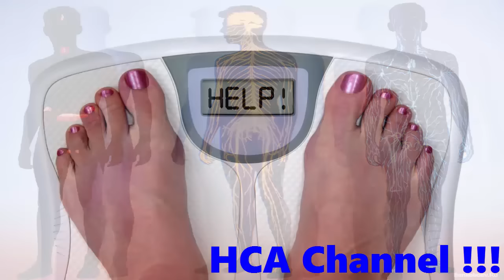Adelgazar Sanamente con Jugo verde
Bajar de Peso  con Jugo Verde

Te has preguntado alguna vez:
¿Porque Sufres de poca energía durante el día?Te sientes inflamado; con extra peso, super cansado e irritado.

Todos estos  sintomas son debido  a mala alimentacion.
Si Deseas adelgazar,  sentirte bien y con mas energia.  Aqui te presentamos El Fabuloso "Jugo Verde" que no es mas que una combinacion de frutas y vegetales que te ayudaran a sentirte mejor y a bajar de peso.

 Desintoxicarte y bajar de peso al mismo tiempo lo puedes lograr  con este nutritivo jugo.
Es una de las mejores maneras de depurar las toxinas de tu cuerpo.
y si  lo  ¡Tómas en ayunas!  es milagroso.

Ahora bien... Todos sabemos que debemos consumir verduras y vegetales verdes. Ya que dan al cuerpo las vitaminas y minerales que necesita para generar energía.

El jugo verde,  es una manera rápida de nutrir las células de nuestro cuerpo con los nutrientes que necesita. o sea Alimentar al cuerpo de manera celular.

Para perder peso mas rápido es ideal empezar a tomar este jugo 2 veces a el día, y esto se debe a su alto contenido de enzimas. Aconsejamos tomar un vaso en ayunas y otro 8 horas despues. hara milagros. En tu dieta y te seniras muy bien.

Existen varias versiones de este Fabuloso jugo o licuado aqui te presentaremos una de ellas.
Ingredientes que vamos a necesitar para esta ocasion

2  Ramas de Apio.
2 Pepinos.
2 Limones. ( al gusto)
1 ramo de col rizada. ( también conocido como KALE en ingles)
1 Ramo de Espinacas.
3 Manzanas Rojas o verdes.
Un toque de jengibre es opcional

Si no tienes extractor de jugo que en este caso seria lo ideal. Puedes licuarlo y despues colarlo que tambien funciona.

Porque Tomarnos Una Bebida Con Un Aspecto Tan Pantanoso?

Aunque puede que no lo crean con solo mirarlo, este jugo verde tiene un sabor delicioso! La mezcla de las hojas verdes, el agua del apio, y el sabor dulce de las manzanas hacen la perfecta combinación.

Muchos de las combinaciones de jugos de vegetales son nutritivas, pero diría que esta es una de las mejores para empezar a adherir jugos de vegetales a una dieta diaria.

Beneficios Del Jugo Verde Para Bajar De Peso

Los siguientes son algunos beneficios de tomar “jugo verde” y extraer el jugo a los vegetales para bajar de peso y mantener un cuerpo saludable.
 La clorofila es el fotoquímico que le da el color verde intenso a la pantas y hojas . Es similar a la hemoglobina de la sangre que transporta el oxígeno. Como un poderoso desintoxicante y rejuvenecedor, se podría decir que a clorofila es la base de la cadena alimenticia. La clorofila es necesaria por su alto contenido de enzymas que ayudan a la digestión de alimentos y a balancear el PH del cuerpo.
 Antioxidantes – Estos nos mantienen joven y saludable. Jugos verdes contienen una amplia gama de antioxidantes, dependiendo a las verduras o frutas para hacer el jugo.

Los antioxidantes combaten los radicales libres que se forman durante el proceso de oxidación del cuerpo .
 Alcalízate para mantener un cuerpo delgado – Los jugos verdes son ricos en enzimas y tienen un alto contenido en minerales, que ayuda a restaurar la alcalinidad normal de los tejidos del cuerpo.

Lo mas importante es empezar el proceso de curación de adentro hacia afuera. Limpiando y nutriendo las células para acabar con los problemas desde la raíz.

Y como dijimos al inicio... Te sentiras mejor, te ayudara a bajar de peso y lleno de energia.